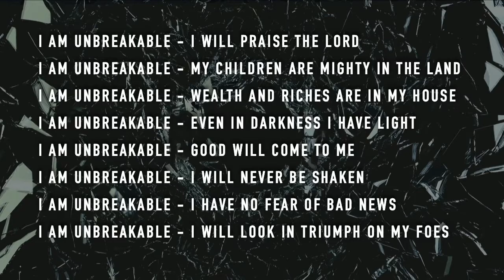Greed vs. Generosity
In God's economy, giving is the path to prosperity. As Jesus poured himself into others, God was always refilling Jesus' capacity to give. Jesus never ran out, even though he was constantly pouring out. In this teaching, Pastor Larry explains how to have wealth and riches, not just in your heart, but also in your house.